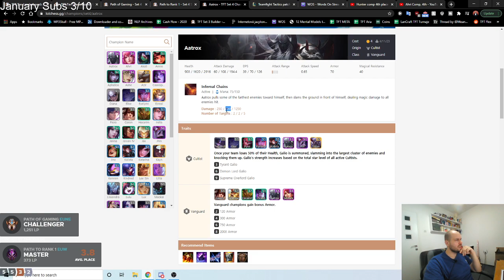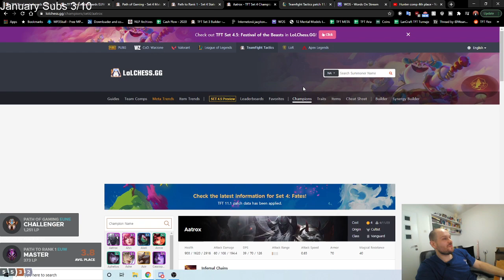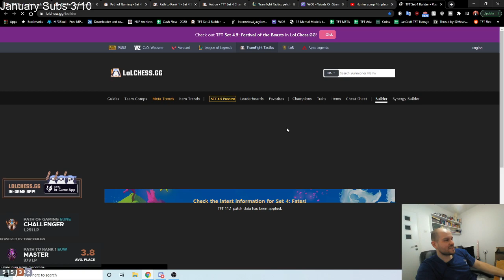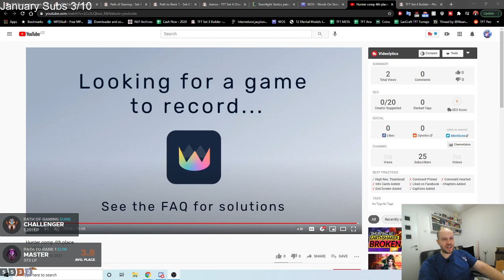TFT | Teamfight Tactics Set 4 | Patch 11.1 | Coaching Master Player on Leveling Intervals & Economy